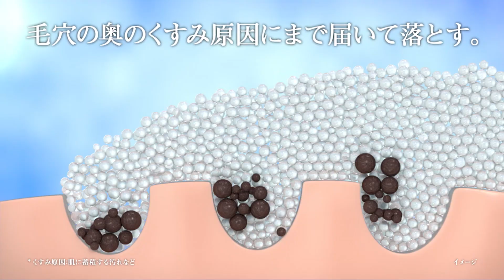白石麻衣、洗い上がりの“まっさらすっぴん肌”披露 弾力泡に顔をうずめて洗顔も 資生堂「SENKA」新テレビCM「洗い上がり」編が公開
白石麻衣さんが出演する資生堂のスキンケアブランド「SENKA」の新テレビCM 専科パーフェクトホイップ「洗い上がり」編（15秒）と、ウェブムービー「洗い上がり」編（30秒）が3月17日、公開された。テレビCMは19日から全国で放送される。